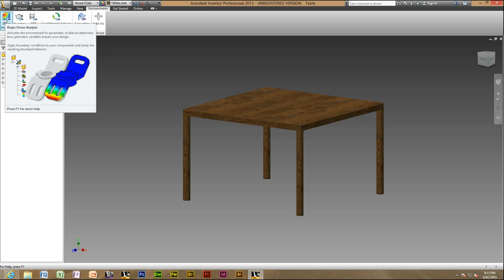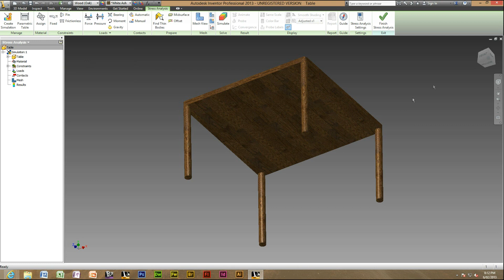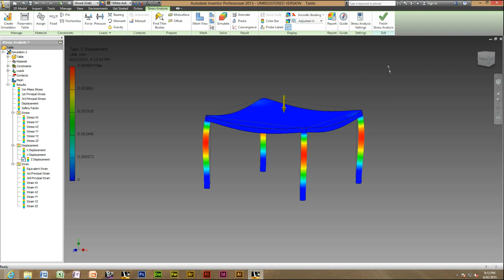Autodesk Inventor 2014 - Using And Creating A Stress Analysis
How to use stress analysis on Autodesk Inventor 2013 - Using a wooden table as a demo
More videos on Autodesk Inventor, Revit and AutoCAD and more Adobe software videos uploading soon
Will have website being published soon make sure to check it out!
Any tutorial recomendation on any graphics software please message or comment,